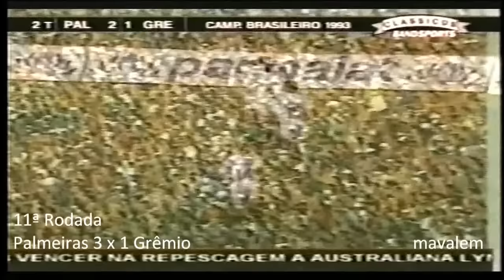Palmeiras no Brasileiro 1993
XXXVII Campeonato Brasileiro de Futebol 1993
Primeira Fase:
04/09/1993 - Guarani 1 x 1 Palmeiras
12/09/1993 - Palmeiras 3 x 0 Sport Recife
18/09/1993 - Grêmio 1 x 1 Palmeiras
26/09/1993 - Santos 3 x 1 Palmeiras
30/09/1993 - Palmeiras 1 x 0 Atlético-MG
03/10/1993 - Fluminense 2 x 4 Palmeiras
09/10/1993 - Palmeiras 2 x 0 Vasco da Gama
12/10/1993 - Palmeiras 3 x 1 Guarani
16/10/1993 - Sport Recife 1 x 2 Palmeiras
23/10/1993 - Vasco da Gama 0 x 1 Palmeiras
30/10/1993 - Palmeiras 3 x 1 Grêmio
06/11/1993 - Atlético-MG 2 x 3 Palmeiras
11/11/1993 - Palmeiras 0 x 1 Santos
14/11/1993 - Palmeiras 2 x 1 Fluminense
Fase Semi-Final:
21/11/1993 - Palmeiras 1 x 1 São Paulo
25/11/1993 - Guarani 1 x 2 Palmeiras
28/11/1993 - Remo 1 x 2 Palmeiras
Segundo Turno:
01/12/1993 - Palmeiras 3 x 0 Guarani
04/12/1993 - São Paulo 0 x 2 Palmeiras
08/12/1993 - Palmeiras 0 x 0 Remo
Final:
12/12/1993 - Vitória 0 x 1 Palmeiras
19/12/1993 - Palmeiras 2 x 0 Vitória